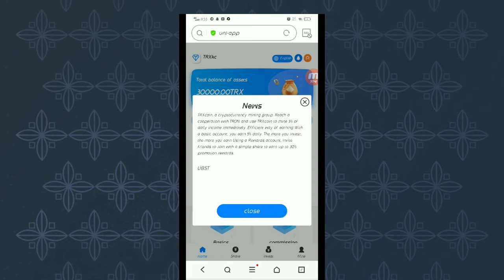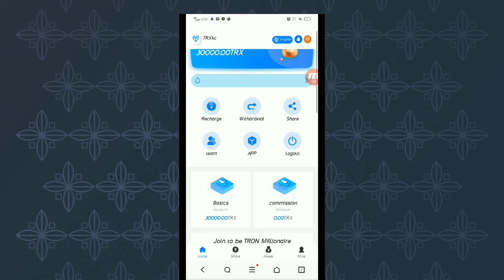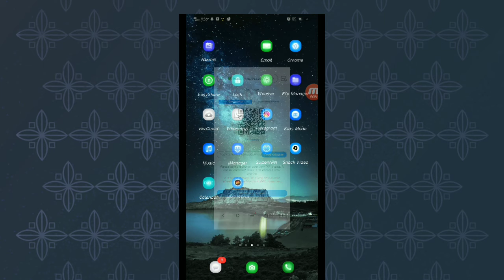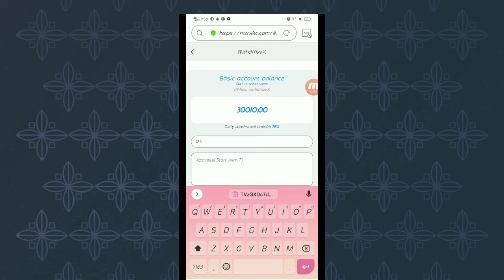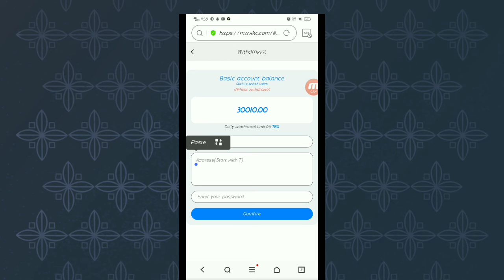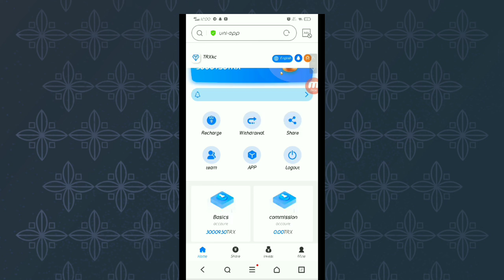THE BEST TRX EARNING PROJECT 2022 EARN FROM HOME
Invitation code:L580674

Trxkc is a global cryptocurrency investment firm with users all over the world. Any comments and suggestions are welcome here!

Member registration is successful, you can get 30,000trx, and you can activate the withdrawal permission by depositing 5trx.

If you have any questions, please contact the official customer service, we will answer you during business hours.

The platform has three wallets, a basic wallet and a rewards wallet (promotional wallet) and an investment wallet

1. Basic wallet, we need to invest in renting our mining machine to obtain mining income. Required Basic Wallet Income

Withdrawals every day. No withdrawal, no accumulation (each withdrawal takes 24 hours to withdraw)

Basic wallet investment income ratio

The cumulative investment is 100trx, and the rate of return is 5trx

Cumulative investment of 1000trx, income of 50trx

Cumulative investment of 10000trx, income of 500trx

The cumulative investment is 50000trx, and the rate of return is 2500trx

Accumulated investment of 100,000trx, income of 5,000trx

The more you invest in your basic wallet, the more you earn

2. Promote wallets.

To promote your wallet is to share your invite link to friends and family or forward it to YouTube, Tik Tok, Twitter, Telegram groups,

Facebook, Instagram and other social media, invite users to invest to earn promotion income. The more invites, the more your promotional rewards. Promotional wallet balance can be withdrawn at one time,

Get up to 30% Tier 3 deposit ratio

15% of A-level subordinates

B-level subordinates 10%

C-level subordinates 5%

You invite A to register and deposit, A is your first-level subordinate

A invites B to register and deposit, and B is your secondary subordinate

B invites C to register and deposit, C is your third-level subordinate

The more invitations to promote the wallet, the more income

3. Investment wallet

You can view your investment amount and income details.

※ Co-prosperity invitation

Let users share the promotion chain for profit [displayed in your promotion wallet balance]
If someone completes the registration via the invite link you shared, your Promoted Wallet will receive a portion of their top-up amount, which they can withdraw at any time. The standards are as follows: (Alliance: TRX & USDT)

- A level is 15%, that is, your lower-level member recharges 1000trx and can withdraw 150trx

- Level B is 10%, that is, your lower-level member recharges 10000trx and can withdraw 1000trx

- C level is 5%, that is, your low-level low-level member recharges 100,000trx and can withdraw 5,000trx

Withdrawal time Singapore 12:00 AM Only one withdrawal within 24 hours